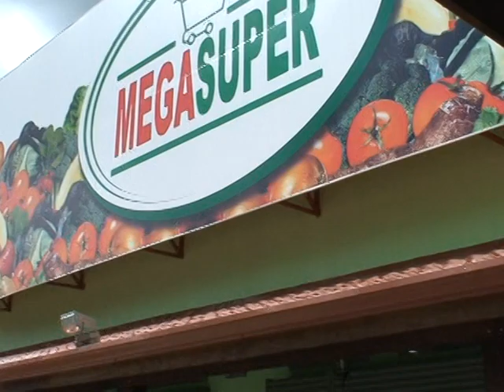Mega-super at the volcano